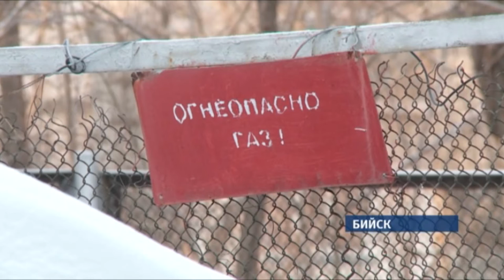Десятки многоквартирных домов Бийска не прошли диагностику газового оборудования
Управляющие компании обязаны заключать договоры технического обслуживания и проходить его. В противном случае организациям грозит штраф. Но похоже, бийских коммунальщиков это не пугает. Десятки многоэтажных домов в городе остаются без диагностики. На пороховой бочке живут тысячи человек.